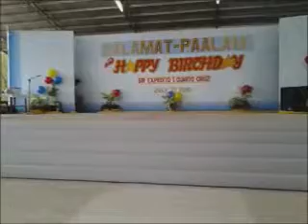SIR DITTO'S SALAMAT-PAALAM - MATH PRESENTATION.wmv